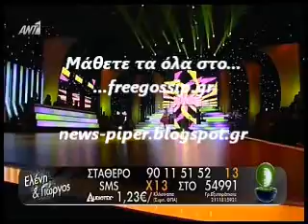DWTS4: Ελένη Χατζίδου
freegossip